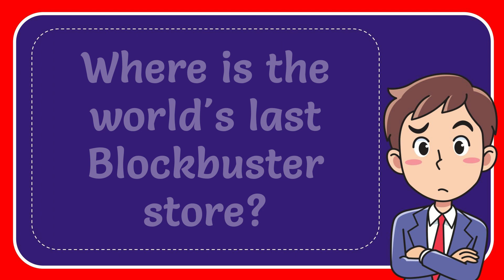Where is the world's last Blockbuster store? Answer